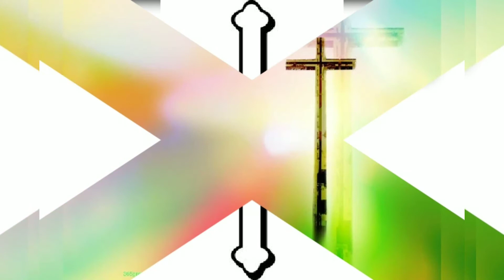jesus christ cross symbol.